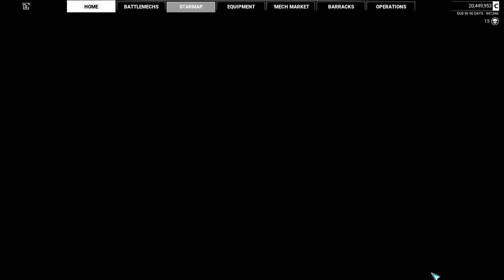Mechwarrior 5 Campaign SLDF Highlander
HGN-332B, Gauss rifle, 3 medium lasers, LRM 20, LRM 10